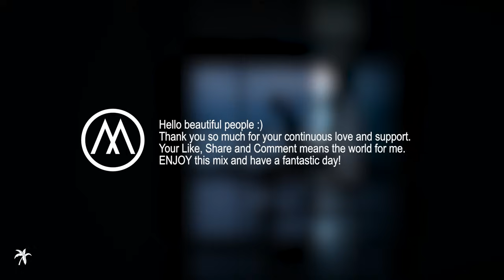Workout Music 2024 | Fitness & Gym Motivation 💪 Top Fitness Playlist to GET YOU MOVING!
Workout Music 2024 | Fitness & Gym Motivation 💪 Top Fitness Playlist by Max Oazo | Workout Music Youtube, Best Fitness Music, Gym Mix, Fitness Motivation, Home Workout, Training Music, Dance Workout, Bass Music, Cardio Music, Workout Beats, Workout Motivation, Running Songs. Welcome to our Workout Music 2024 playlist! This mix is packed with the best workout songs to keep you energized and motivated, whether you’re at the gym or working out at home. From cardio to weight training, we’ve got the fitness music you need to push through your workout routine.
What to Expect:
 • Powerful Songs: Experience a collection of powerful songs that will make you want to move. These tracks are perfect for any exercise, from aerobic sessions to intense booty workouts.
 • Motivating Beats: Each song is selected to inspire you to keep going, even when the going gets tough. Remember, “The only bad workout is the one you didn’t do!” 😄
 • Dance Workouts: Feel like dancing? Our playlist includes tracks that turn any workout into a fun dance workout session!

Tips for Beginners:
 1. Start with shorter workouts and gradually increase your time.
 2. Don’t forget to warm up and cool down!
 3. Most importantly, enjoy the process and have fun!

What’s your favorite workout song? Share it in the comments below!

00:00:00 The Best - Ojax
00:02:50 Be Free - Ojax
00:06:25 You Can Make It - Ojax
00:09:12 Ojax - How Will I Know
00:12:49 Ojax - Prendelo
00:15:55 Best Workout Music & Ojax - Show
00:19:00 Move Your Feet - Ojax
00:22:05 Ojax & Best Workout Music - Energy
00:24:55 Leave Me - Ojax
00:28:35 Move Your Body - Max Oazo & Ojax
00:32:00 One Way Or Another - Ojax
00:34:33 Ojax - Coco Mademoiselle
00:37:19 Feel Your Soul - Ojax
00:40:55 Ojax - The Vibe
00:43:40 Max Oazo & Ojax -Release Yourself
00:47:55 Camishe - You
00:51:27 Better - Ojax
00:54:17 Ojax - Radioactive